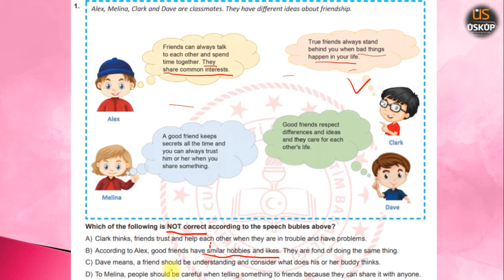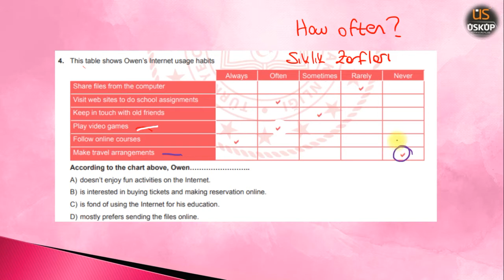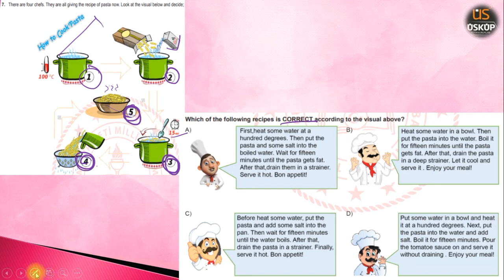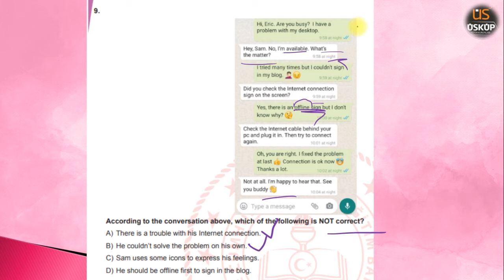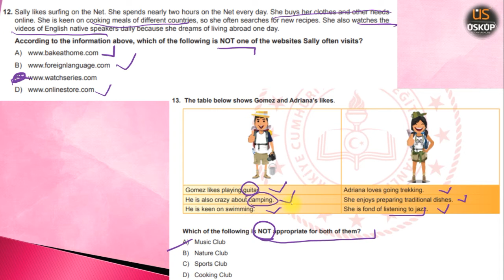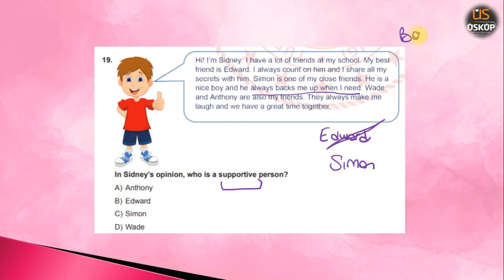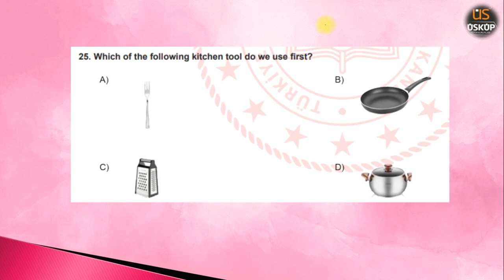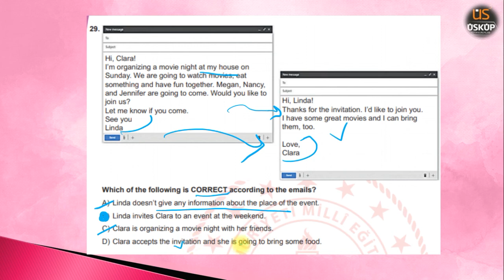KAHRAMANMARAŞ Çalışma Soruları - İngilizce (MEB Mayıs - 1 1000 Soru) | LGS 2020